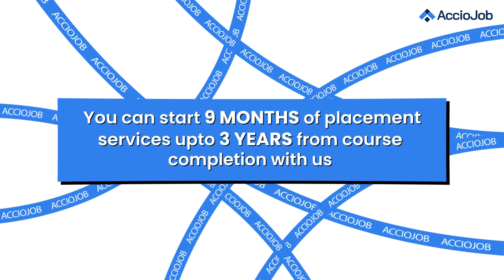What is Pay After Placement? Here is everything you need to know! | AccioJob